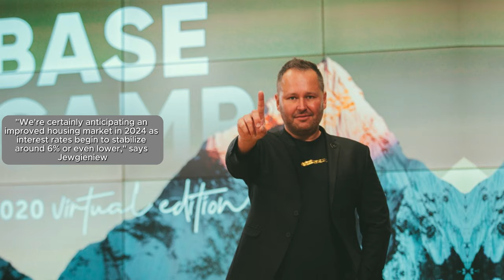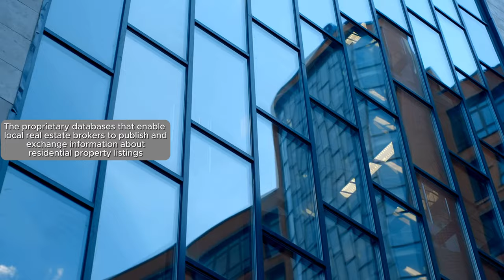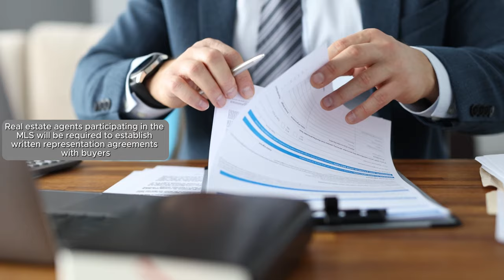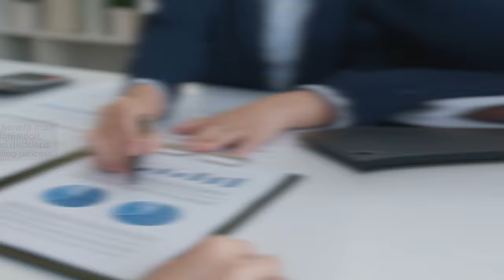Don't Miss: 2024 Home Price Forecast 🏠📉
Are you considering buying a home in 2024? Watch this video to get valuable insights into the predicted housing market crash and home price forecast for the upcoming year. Stay informed and make smart decisions before making any big investments in the real estate market. Don't miss out on this essential information! 📉🏠🏠📉